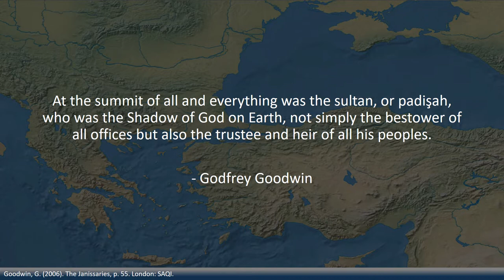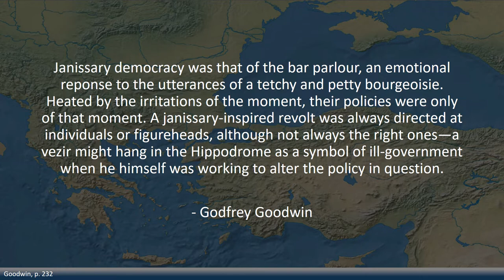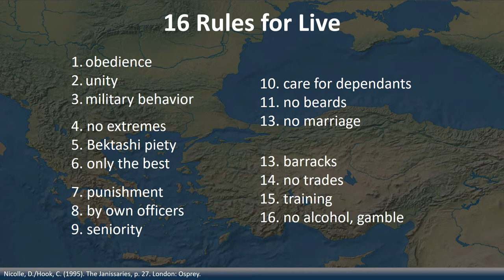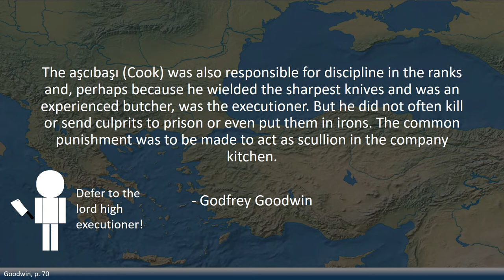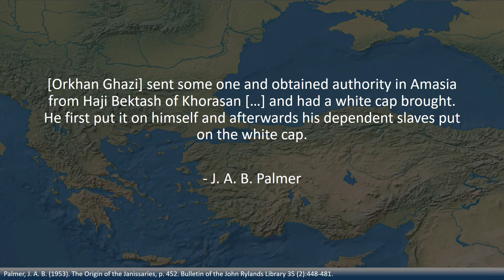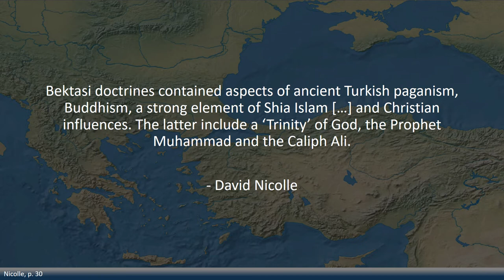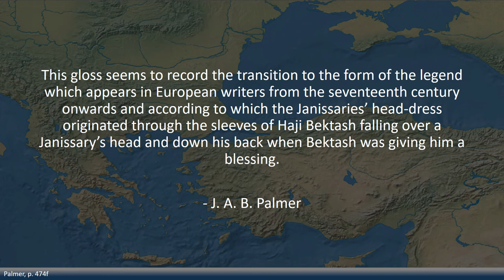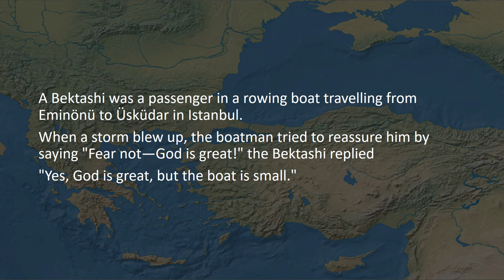16 Rules for Life - The Janissaries' Creed| JANISSARIES 9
For a ruler, it is important to keep his military force under control. In this episode, we will investigate the creed, the Janissaries had to life up to.

[00:00] Intro
[00:18] The Sultan and his Janissaries
[03:59] 16 Rules for Live
[09:14] Religion and Dervishes
[13:54] Legends
[15:37] Summary